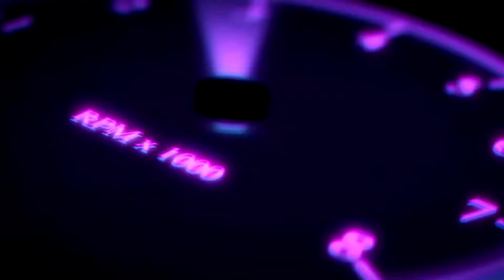I’ve got bored so I made this (lucky shorts#4)